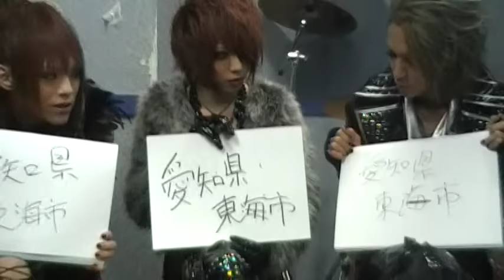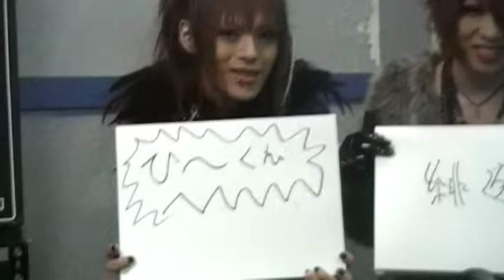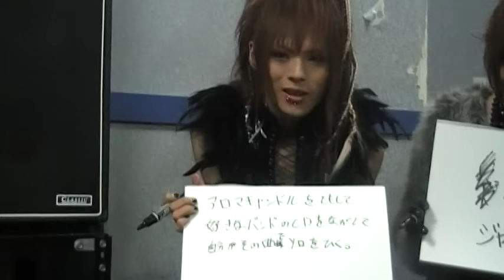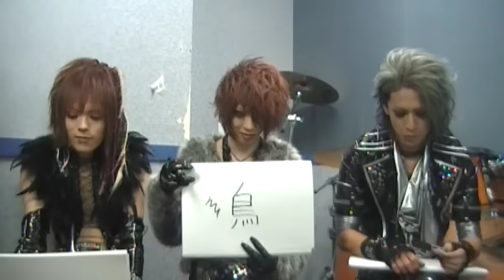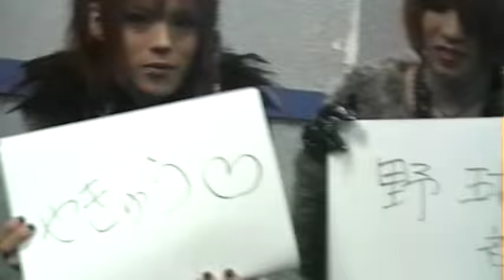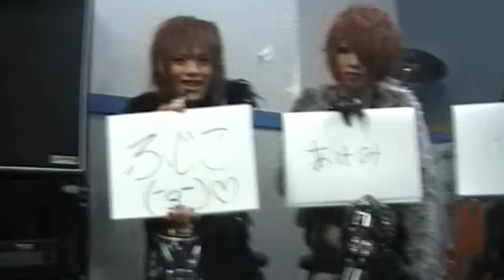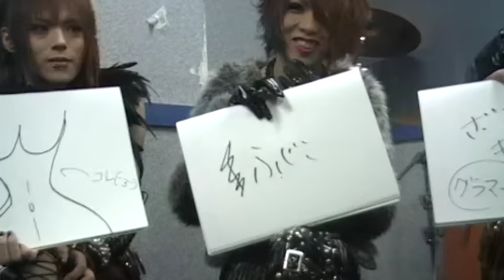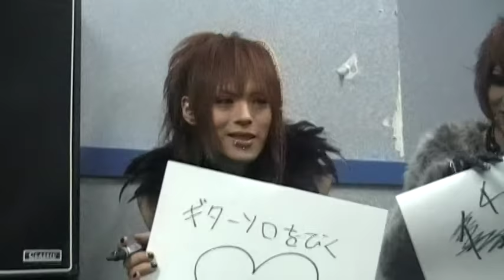Lycaon - サトシ50のコト (Satoshi 50 no koto)